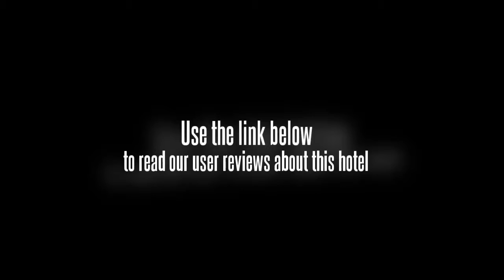Vienna International Hotel Suzhou Huoli Island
Location.
Suzhou Vienna International Hotel (Suzhou Vigor Island Shop) is located in Suzhou, close to Tiger Hill. Additional area points of interest include Beisi Pagoda and Humble Administrator's Garden.

Hotel Features.
Dining options at Suzhou Vienna International Hotel (Suzhou Vigor Island Shop) include a restaurant and a coffee shop/cafAÂ©. This 3-star property has a business center and offers a meeting/conference room. Additional property amenities include an arcade/game room and self parking.

Guestrooms.
122 guestrooms at Suzhou Vienna International Hotel (Suzhou Vigor Island Shop) feature safes and hair dryers. Wired high-speed Internet access is complimentary.